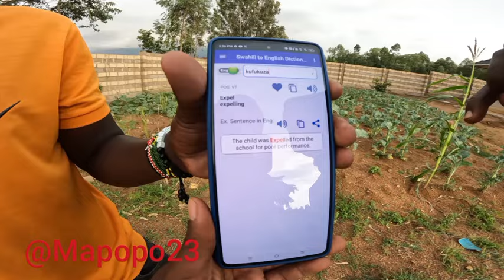This is FANTASTIC !!! I'm LEARNING a new TALENT in My Dream HOME 💒 IN AFRICA 🌍 Kenya 🇰🇪